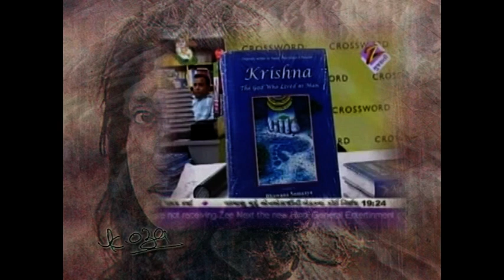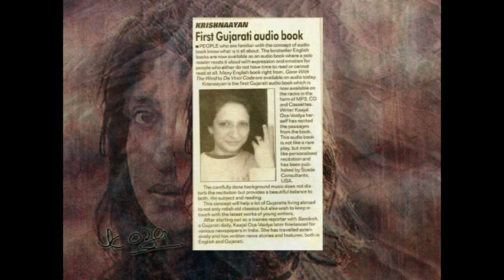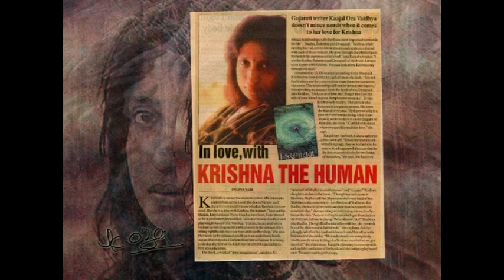Kajal Oza Vaidya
Showreel of Kajal Oza Vaidya, a renowned writer - columnist of Gujarat...